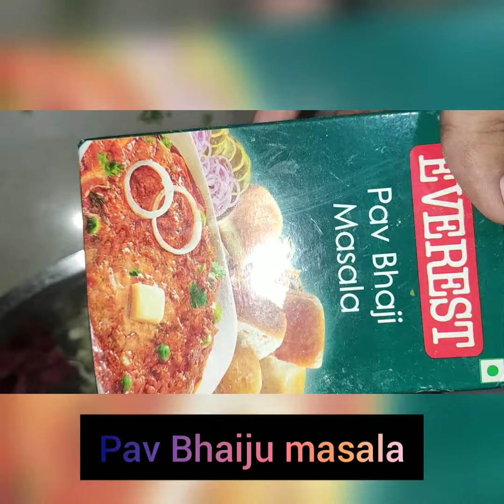How to make easy Pav Bhaji (Yum Recipe)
Bazar jaise Pav Bhaji banane ka aasan tarika wo bhi cooker me.
Ye recipe bahut hi jaldi ban jati hai ghar par aur bilkul Mumbai
street style wala taste aata hai.

I hope uh liked it !